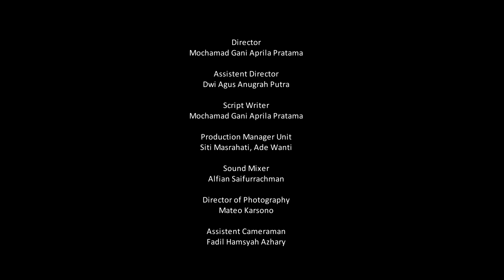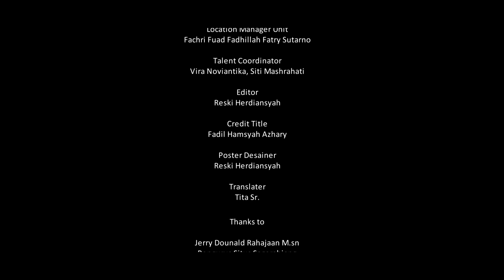167. UNDERESTIMATED | Dwitama Production | Pulang Festival 2021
Sekelompok mahasiswa yang akan melakukan penelitian di situs yang berada di kabupaten kuningan, ANDI yang tidak bisa menjaga sikapnya mendapatkan kejadian yang tidak terduga selama perjalanan menuuju situs.